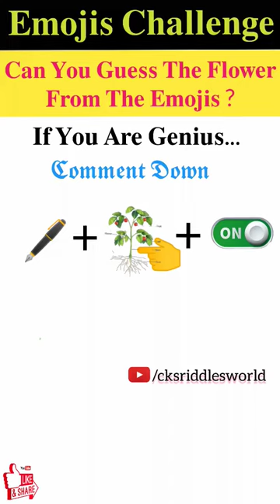मजेदार पहेली- 311 | Emojis Challenge | Can You Guess The Flower From The Emojis?